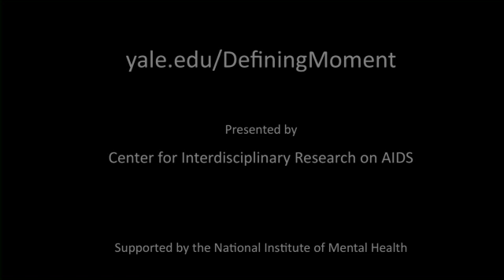Defining Moment - Wilson Palacios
For the 30th anniversary of the first reported case of AIDS, the Center for Interdisciplinary Research on AIDS (CIRA) at Yale University asked the same question of fifty individuals - What was the defining moment that got you involved in HIV/AIDS? We hope you find this series to be educational and inspiring.

Wilson Palacios, University of South Florida